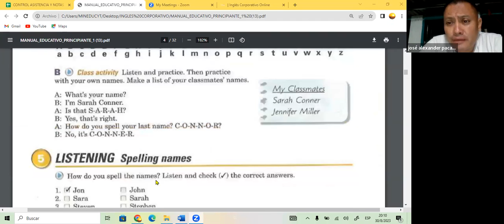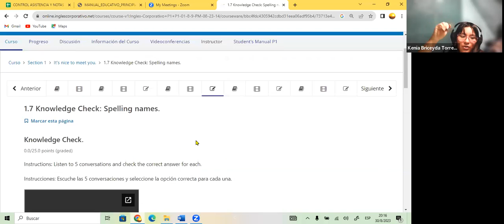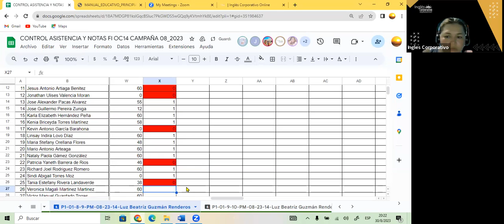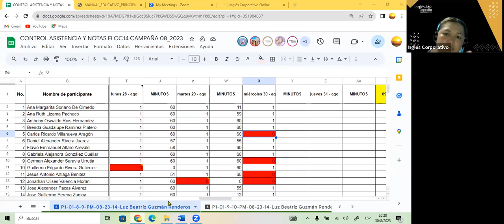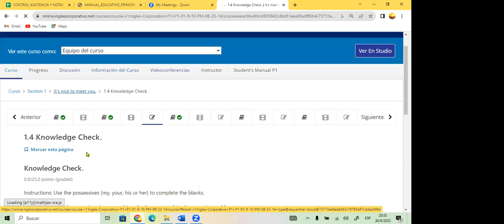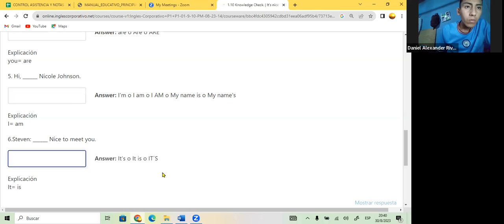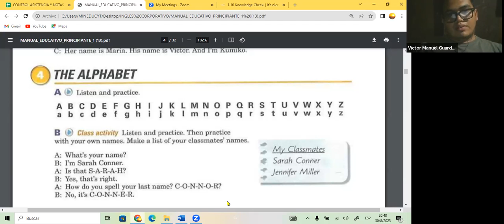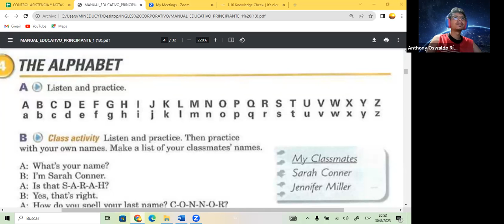SESION 3- 30-08-23- FI-REGAL-68 GUZMAN-THE ALPHABET